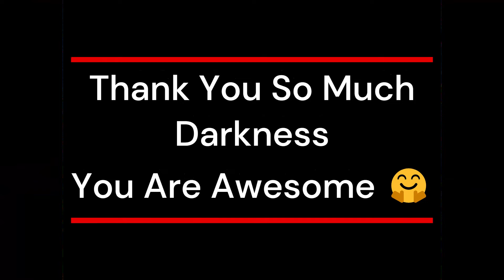My Friend Gifted Me A Kit (Roblox Bedwars)